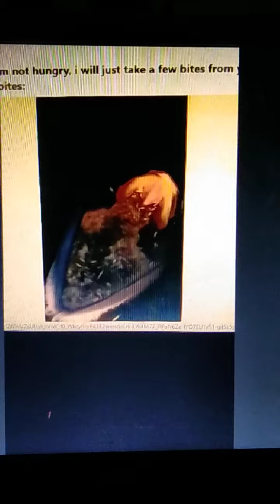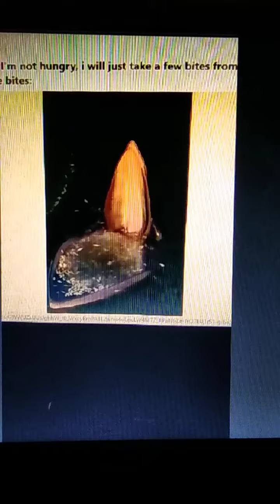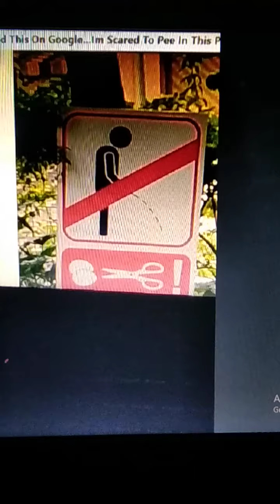FUNNY VIDEO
AHAHA